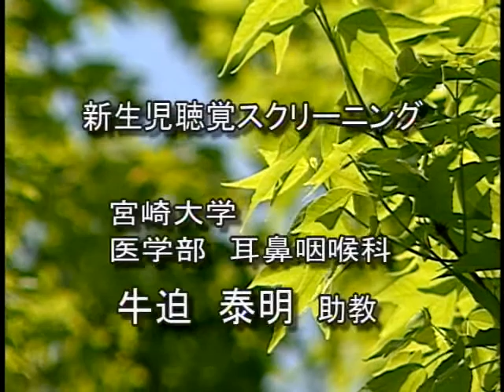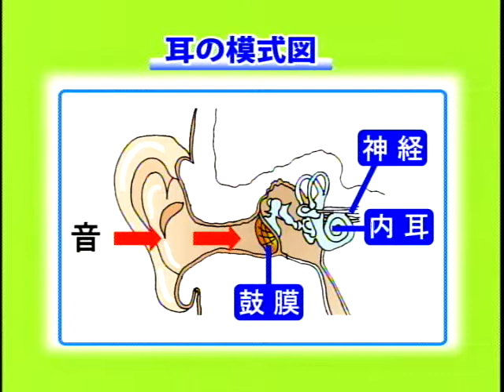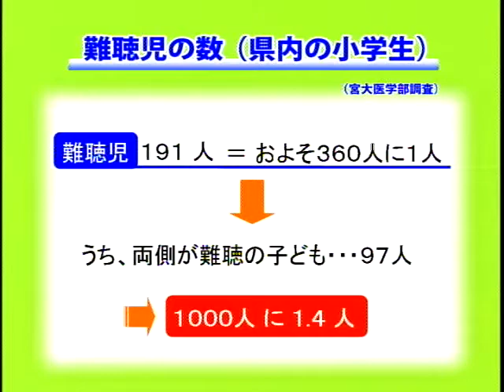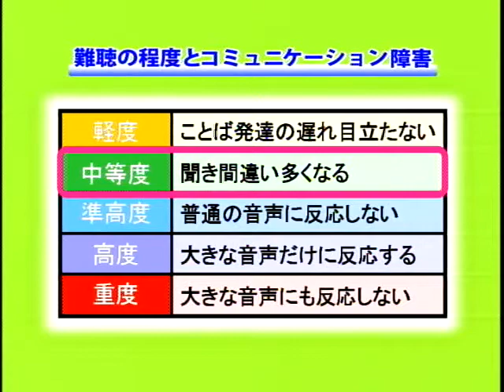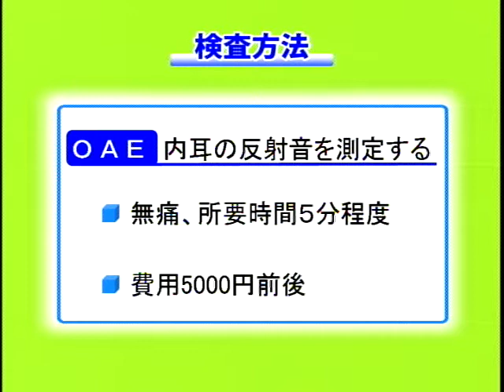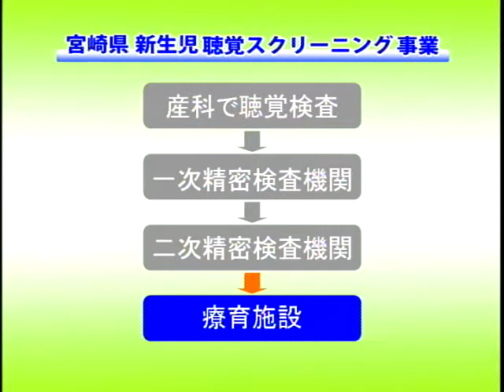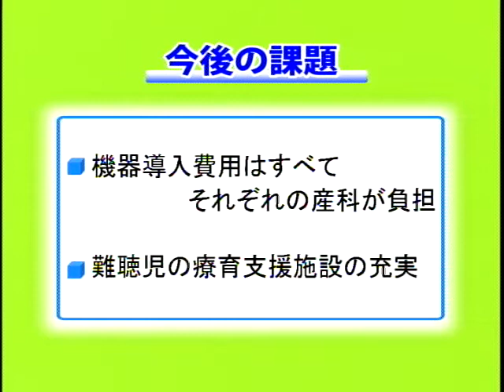080024 新生児聴覚スクリーニング 2008年12月収録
『新生児聴覚スクリーニング』とは、生後30日以内の赤ちゃんに行う聴覚検査のことです。 今回はその取り組みや、難聴についてご紹介します。医学部　耳鼻咽喉科　牛迫　泰明 助教